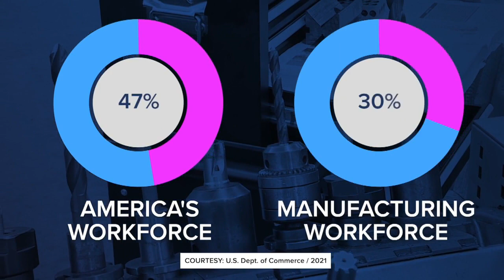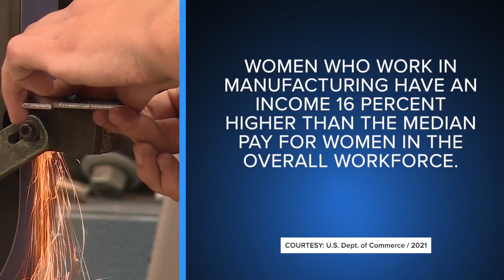"It's honest work": Teenage girl works in manufacturing, attends high school and tech school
Some students at Fox Valley Technical College are training for, and working in, the manufacturing industry at the same time.